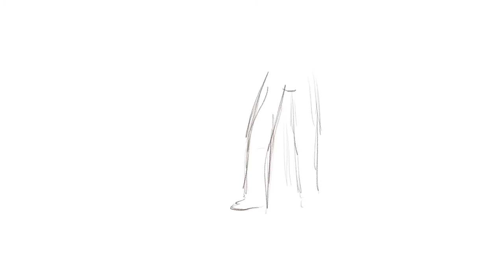speed painting of nie brothers – mdzs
I did this drawing a few days ago and decided to post it here as a speed painting! sorry if it’s too messy?

tags (ignore): mdzs cql the untamed mo dao zu shui draw drawing art speed painting nie huaisang nie mingjue